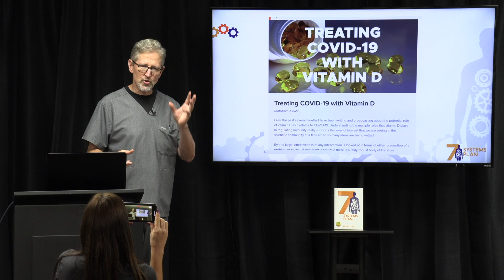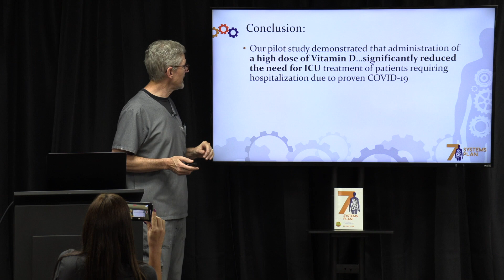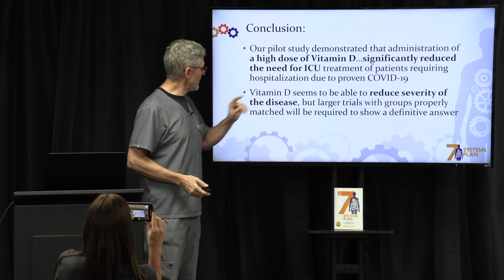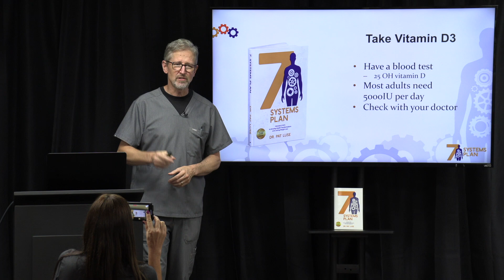Can Vitamin D3 Prevent COVID-19 Deaths | NEW STUDY | DR PAT LUSE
What do you think, Can Vitamin D3 really have the power to prevent deaths from COVID-19 | Coronavirus? Depends on who you ask. But if you want the science behind this and the results of a new study - tune in here!

HERE ARE THE SUPPLEMENTS I'M MAKING ALL OF MY PATIENTS TAKE TO KEEP COVID19 AWAY!: